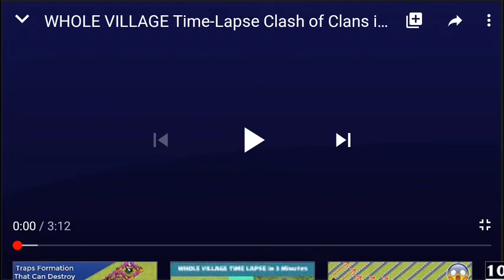Coc whole village max th 1 to 12 timeslape